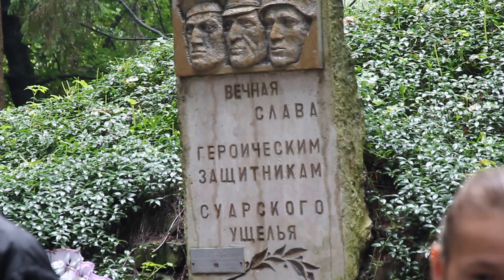Празднование Дня ВМФ в селе Майрамадаг 2013год.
Каждый год в РСО Алании празднуется праздник День Военно Морского Флота (ВМФ). ДОСАФ республики выделяет автотранспорт для автопробега по местам боевой славы Моряков морской пехоты и курсантов высших морских училищ, отдавших жизни 1942 году при защите города Орджоникидзе и Суарского ущелья. Ветераны воны, ВМФ и вооружённых сил каждый год не забывают отдать воинские почести людям которые изменили ход войны, отдав свои жизни не пропустив врага.